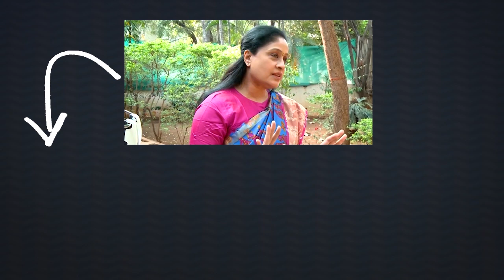వినుకొండ సీఐపై ప్రజల తిరుగుబాటు | Vinukonda CI | Telugu News | Vaartha Vaani